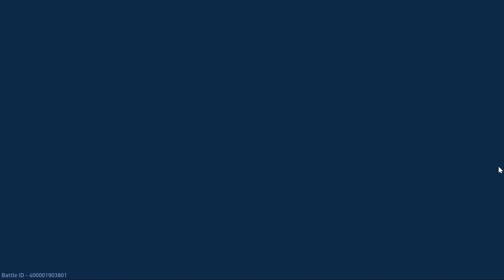How Good is Redeemer? | October 10,000 A-Coin Giveaway ENDED | Mech Arena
Be careful to follow the rules so that your comment is a valid entry for a chance to win one of 10 prizes of 1000 A-Coins each!

Redeemer, your player ID number, and your player in-game name
*Only ONE entry per account is allowed. If you post multiple entry comments you will be disqualified.

Entry Example:
Redeemer
547467
Scape211

Remember to check out the other official partner program content creator’s channels for their giveaways!

*Please note that this giveaway is made possible by Plarium and they will be distributing the A-Coins directly to winning players and this giveaway is in no way associated with YouTube.

My in game friends list is FULL.  Please use my facebook link to friend me in game:
(Connect Facebook in game and friend me! Facebook friends in game are unlimited! )
✪ I am a member of the Mech Arena: Robot Showdown Partner Program